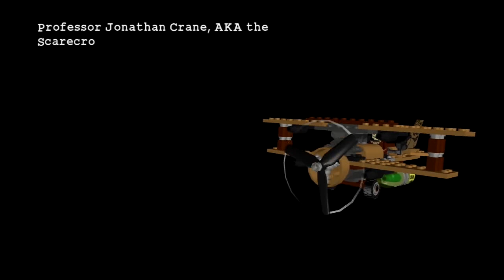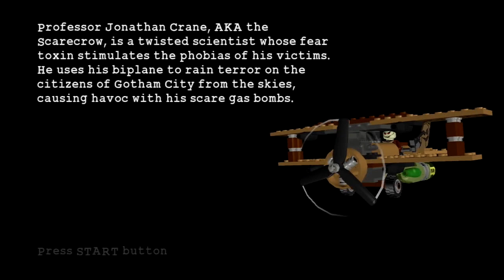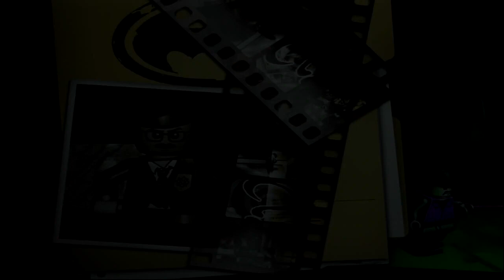Lego Batman Part 13 Flight of the Bat (Teamwork Hero Work)